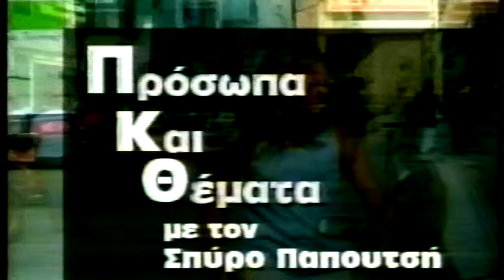ΠΡΟΣΩΠΑ ΚΑΙ ΘΕΜΑΤΑ 29 11 2005 ΣΑΒ ΤΟΚΜΑΚΙΔΗ